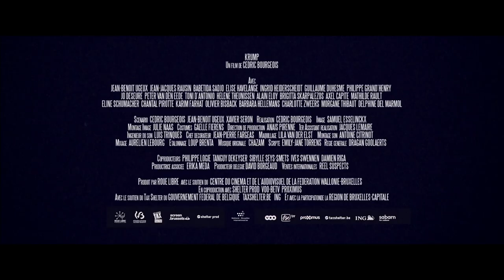KRUMP // A film by Cédric Bourgeois // Official Trailer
Frank, a fallen former Belgian porn star known as Ronald Krump, must find 50,000 euros to save his daughter who has been kidnapped. Ruined and in debt, he will have to turn to old porn acquaintances to raise the money. Then begins a race against time to save what matters most to him: his daughter.